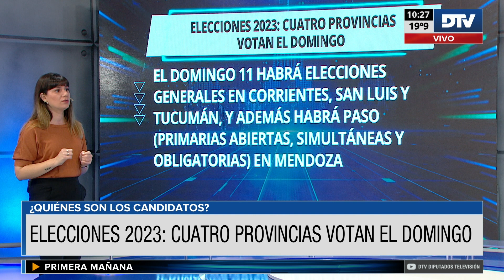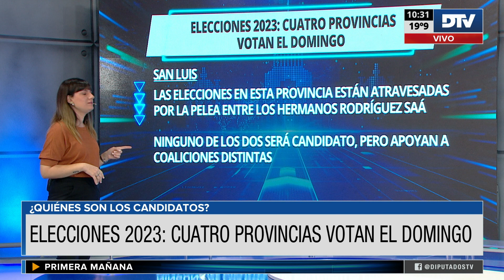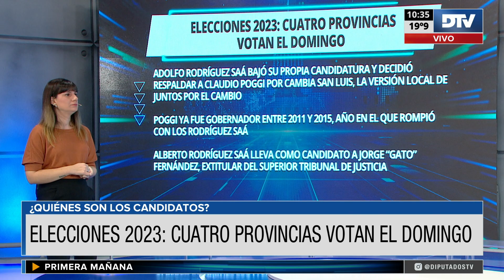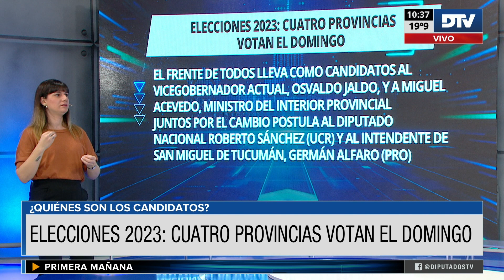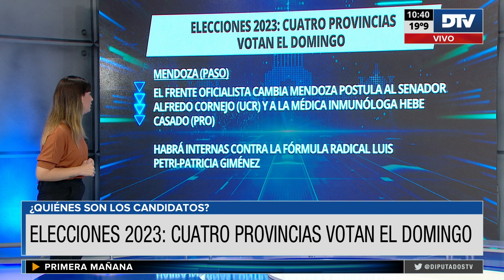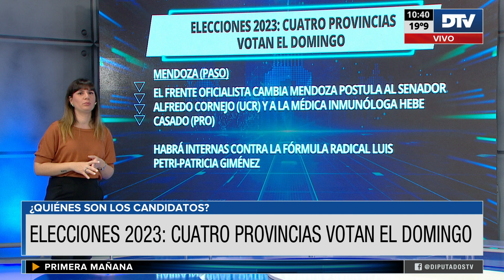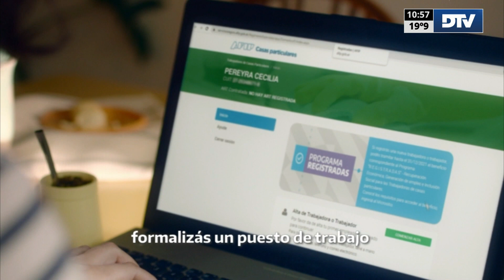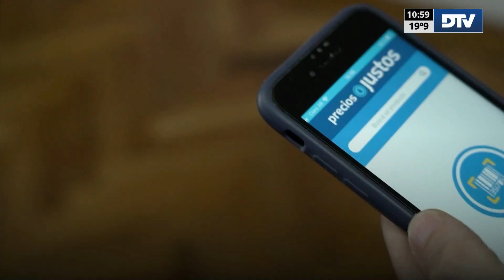DTV - Primera Mañana con Carlos Méndez - Programa 09/06/2023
DTV - Primera Mañana es un programa de noticias con toda la cobertura de las actividades en agenda de la H. Cámara de Diputados de la Nación en vivo.
El adelanto de lo que va a venir en materia legislativa en el congreso de la Nación Argentina.
Conducción: Carlos "Pato" Mendez
Periodistas: Verónica Benaim y Nicolás Marsico - Carolina Ramos y Gastón Fiorda
Móvil en vivo: Gonzalo Solaberrieta

República Argentina